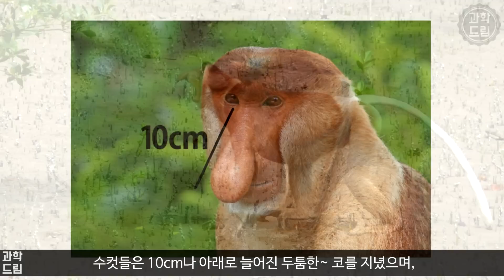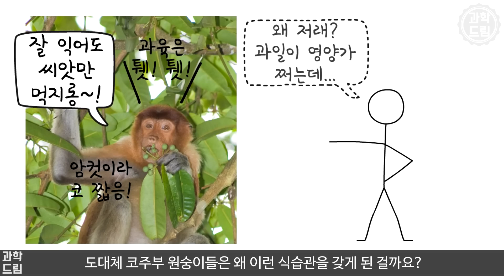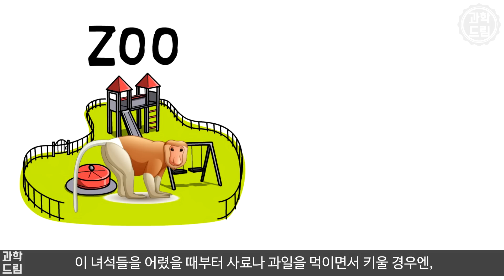바나나를 먹으면 죽는 원숭이가 있다고?! (feat. 코주부원숭이)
여러분의 소중한 후원은
영상 제작과 채널 성장에 큰 도움이 됩니다!:)
바나나 하면 가장 먼저 떠오르는 동물은?
단연, 원숭이입니다.
이 녀석들은 바나나라면 아주 좋아 죽는 걸로 유명한데요.
사실 바나나뿐만 아니라 원숭이와 달콤한 과일들은
떼려야 뗄 수 없는 관계죠.

그런데 여러분!
열대림에는 우리의 이런 상식을
산산조각 내는 원숭이들이 살고 있습니다.
바나나는 물론이고, 사과, 파인애플 같은 “달콤한” 과일들은
손도 대지 않는 녀석들이죠.
심지어 이 녀석들은 이런 과일들을 먹으면
건강에 치명타를 입기도 합니다.
정말 이런 원숭이가 있을까요?
바나나를 극혐하는 원숭이의 비밀!
영상을 통해 만나 보세요~!

[참고 자료]
『인류의 가족, 인간의 동반자. 영장류』, 한국생명공학연구원, 장규태

Boonratana R., (1993). ”The ecology and behaviour of the proboscis monkey (Nasalis larvatus) in the lower Kinabatangan, Sabah.”

Ikki Matsuda., (2008). "Feeding and Ranging Behaviors of roboscis Monkey Nasalis larvatus in Sabah, Malaysia."

[사진]
썸네일 및 사진/ 123RF

[음악]
Cowabunga by RexBanner
ProblemChild by YoungRichPixies
CartoonUkulele by YoungRichPixies